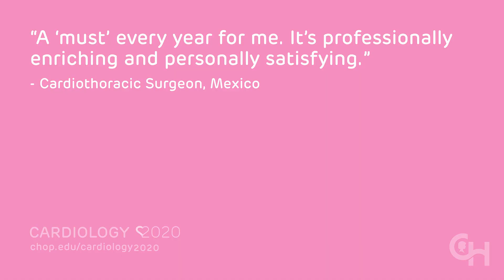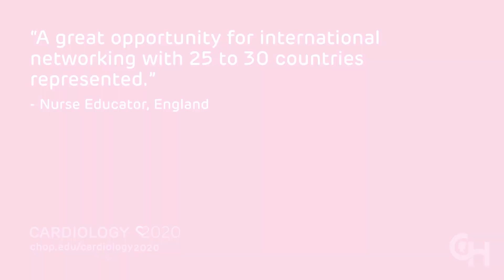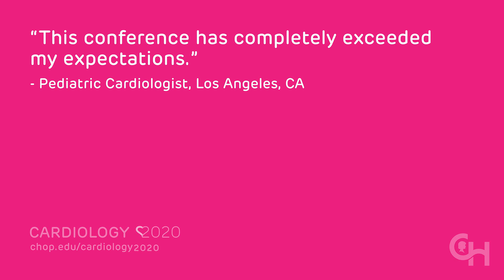Cardiology 2020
Join the Children’s Hospital of Philadelphia at the world’s premier pediatric cardiac conference: Cardiology 2020. Experts and innovators from around the world will share knowledge, examine current therapies, and explore new ways to advance care for the unborn, neonates, children, adolescents and young adults with cardiovascular disease. The theme this year is Vision 20/20: Lessons from the Past, a Bold Look to the Future and will include collaborative sessions for all disciplines, along with special sessions for nursing, perfusion specialists and healthcare administrators. The 23rd annual conference will be held Feb 12-16, 2020, at Disney’s Yacht and Beach Club Resorts in Orlando, Florida, USA.